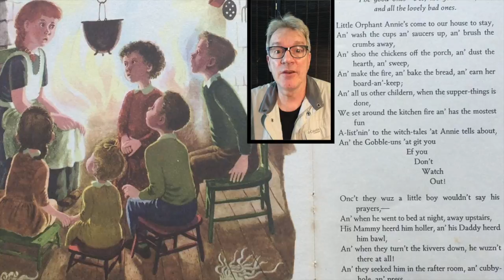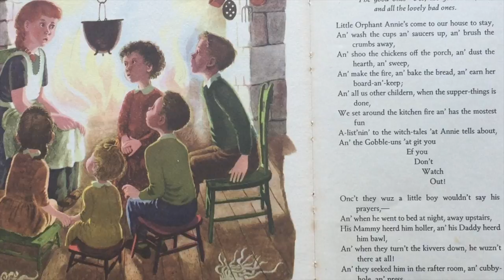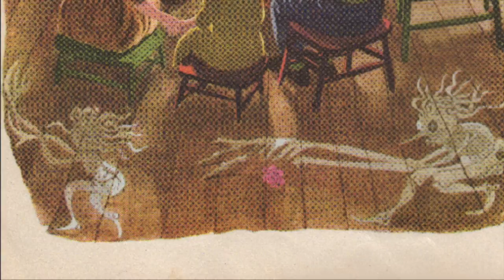Little Orphant Annie read By John Stark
Children's poetry reading from The Big Golden Book of Poetry: 85 Childhood Favorites, published Golden Press of New York in 1947
Poem entitled "LIttle Orphant Annie" by James Whitcomb Riley
Great for Halloween readings, children's bedtime stories, children's parties, librarians, children's libraries, etc.
An accompanying website will soon be created at johnstarkstories.com
Many more stories to come, including ghost stories, halloween stories, tall tales, children's book readings, etc.
Read by children's author and professional storyteller John Stark.
No, not Jon Stark from Game of Thrones, though I'm a big fan.  Nor am I Iron Man Toni Stark, though it's fun to tell kids that I'm his big brother and that I can borrow a suit when I want.
Send this to your friends, old and young, who like Halloween tales!